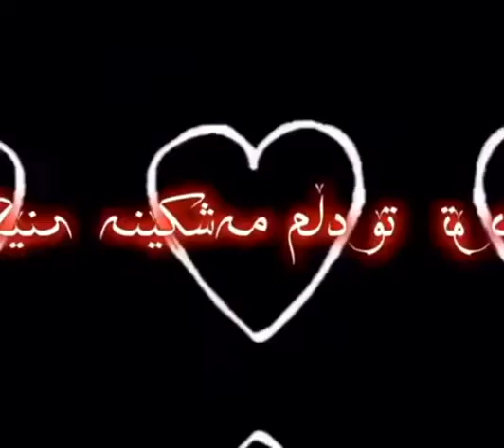Shabaz zamani شاباز زه ماني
Shabaz zamani شاباز زه مانى